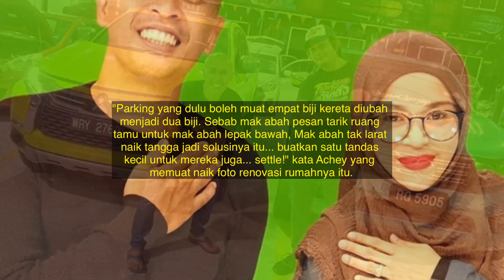MAK DAN AYAH ACHEY MENANGIS SETELAH ACHEY LAKUKAN INI KEPADA MEREKA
IBU AYAH ACHEY MENANGIS SETELAH ACHEY LAKUKAN INI KEPADA MEREKA